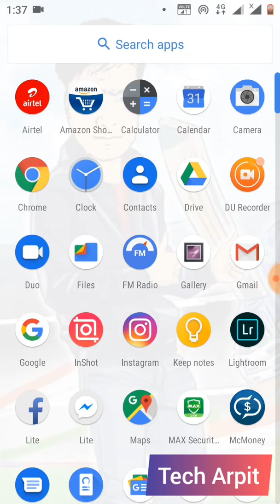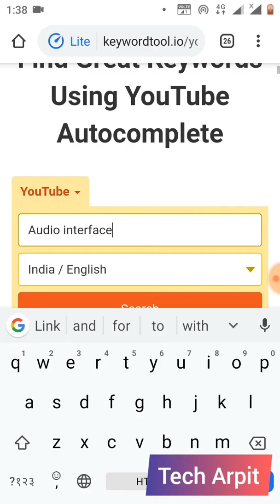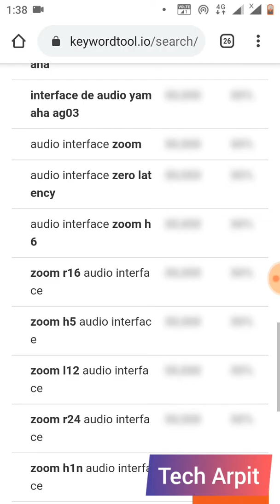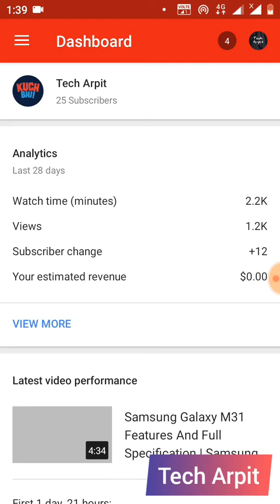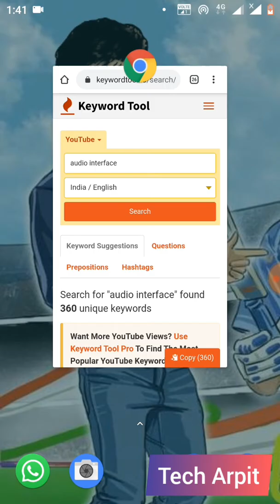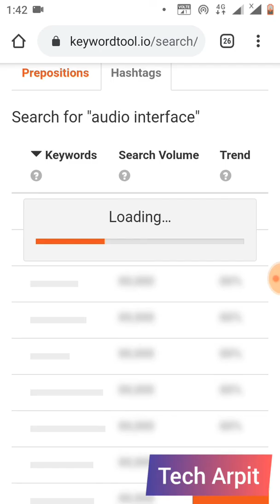How To Find Keyword For YouTube Videos कीवर्ड कहा से ढूंढे वीडियो में कीवर्ड कैसे लगाएं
Hello Friends Swagat hai aapka TECH Arpit YouTube channel me, So guys aaj ke video ka topic he Keyword ji ha dosto Aaj ke is video me mene bataya hai ki aap kese apne YouTube videos ke me keyword lagayenge or keyword ko kaha se search karna hai, to friends video ko dekhiye or enjoy kijiye, And dosto Channel ko Subscribe karna na bhule, or aapke kuch sujhaav ho to comment section me likhna na bhule, Thanks 🤗♥️🤗

COVER TOPIC-
how to find keywords,
how to find keywords for seo,
how to find keywords for blog,
how to find keywords for youtube,
how to find keywords for blogger,
how to find keyword search volume,
how to find keyword planner in adwords,
how to find negative keywords in adwords,
how to find keywords of any youtube video,
how to find best keywords for amazon,
how to find keywords in a paragraph,
how to find negative keywords for amazon,
how to find competitors keywords on amazon,
how to find best keywords for blog,
how to find keywords google analytics,
how to find keywords google ads,
how to find keywords in google adwords,
how to find trending keywords on google,
how to find keywords using google keyword planner,
how to find best keywords for google adwords,
how to find search keywords in google analytics,
how to find keywords on google,
how to find negative keywords google ads,
how to find best keywords for google ads,
how to find keyword in google adwords,
how to find keyword in google analytics,
how to find keyword in excel,
how to find right keywords for my website,
how to find keywords for merch by amazon,
how to find keyword on iphone,
how to find google keyword planner,
where to find keyword planner in adwords,
how to find keyword ranking for google,
how to find keyword searches in google analytics,
how to find youtube keyword search volume,
how to find amazon keyword search volume,
how to find google keyword search volume,
how to find keywords for website,
how to find keywords youtube videos,
how to find keywords youtube,
how to find best keywords for youtube,
how to find best keywords for your youtube video,
how to find trending keywords on youtube,
how to find keywords for your website,
how to find seo keywords for youtube,
how to find keywords for youtube videos 2019,
how to find keywords for youtube video 2020